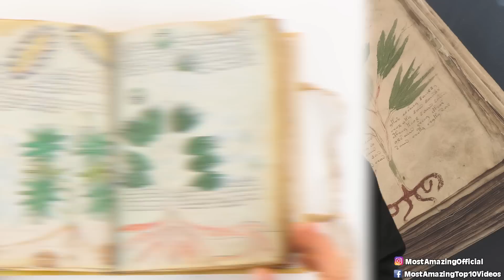Top 10 Unsettling Dark Secrets Buried In Time That Will Leave You Speechless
Welcome to our spine-chilling video, "Top 10 Unsettling Dark Secrets Buried In Time That Will Leave You Speechless"! 🕰️🔍 We're unearthing the most unsettling secrets that have been buried in the sands of time. From the cryptic to the downright bone-chilling, these secrets will leave you speechless. 👍

Time Codes:
0:00 Intro
0:08 The Lost Colony of Roanoke
1:22 The Phaistos Disc
2:32 The Oak Island Money Pit
3:39 The Mary Celeste
4:54 The Sphinx's Hidden Chambers
6:11 The Lost City of Atlantis
7:20 The Voynich Manuscript
8:29 The Bermuda Triangle
9:30 The Dyatlov Pass Incident
10:44 Nazca Lines